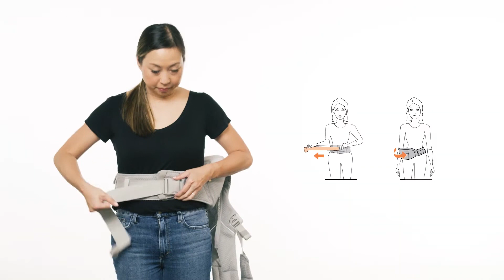𝐇𝐮̛𝐨̛́𝐧𝐠 𝐝𝐚̂̃𝐧 𝐬𝐮̛̉ 𝐝𝐮̣𝐧𝐠 𝐛𝐞̣̂ 𝐧𝐠𝐨̂̀𝐢 𝐜𝐮̉𝐚 đ𝐢̣𝐮 𝐄𝐫𝐠𝐨𝐛𝐚𝐛𝐲 𝐀𝐥𝐭𝐚 𝐇𝐢𝐩 𝐒𝐞𝐚𝐭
Dành cho bé trên 6 tháng tuổi
Dây thắt lưng dễ dàng điều chỉnh kích thước từ 63.5cm – 137cm
A : 63.5 – 80cm.
B : 81 – 98cm.
C : 99 – 108cm.
D : 109 – 137cm
Bước 1:
-Vòng địu qua eo và cài chốt khóa.
-Điều chỉnh cho vừa vặn với cơ thể người địu.
-Xoay bệ ngồi ra phía trước và kiểm tra lại đai thắt lưng cho gọn gàng.
Bước 2:
-Kéo khoá tháo rời thân địu và bệ địu,
-Sau đó điều chỉnh hướng địu theo mục đích sử dụng (phía trước, bên trái hoặc bên phải)
-Đặt bé lên địu như kiểu đang bế bé.
LINK MUA HÀNG:
- Mua hàng hệ thống Showroom:
Showroom 1: 30 Phan Đăng Lưu, P. 6, Q. Bình Thạnh, Tp. HCM
Showroom 2: 557 Điện Biên Phủ, P. 1, Q. 3, Tp HCM
Showroom 3: 228 Lý Chính Thắng, P. 9, Q. 3, Tp. HCM
Showroom 4: 149A Nguyễn Thị Minh Khai, P. Phạm Ngũ Lão, Q. 1, Tp. HCM
Hoặc tại các đại lý chính thức của Ergobaby Việt Nam.
ERGOBABY VIỆT NAM – ĐỂ BÉ YÊU LUÔN BÊN BẠN!
Fanpage: @ergobabyvietnam | Instagram: ergobaby.vietnam | Tiktok: ergobaby.vietnam
VP HCM: 135/37/49-51 Nguyễn Hữu Cảnh, P. 22, Q. Bình Thạnh, Tp.HCM.
VP HN: 114/9 Ngõ 26, Phố Tô Hiệu, P. Nghĩa Tân, Q. Cầu Giấy, Tp. HN